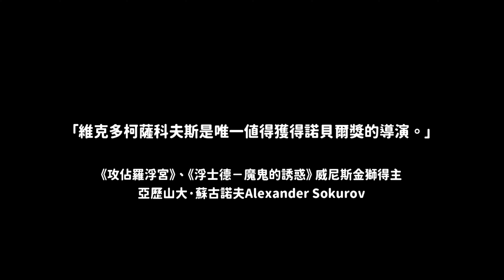4/29《農場我的家》正式預告｜美國爛番茄電影網97%超高好評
4/29 《農場我的家》
𝔾 𝕦 𝕟 𝕕 𝕒
《小丑》奧斯卡影帝 瓦昆菲尼克斯 監製
X
※《羅馬》奧斯卡最佳導演— 艾方索柯朗 Alfonso Cuarón
※《霓裳魅影》柏林坎城威尼斯最佳導演— 保羅湯瑪斯安德森 Paul Thomas Anderson
※《沒有煙硝的愛情》坎城最佳導演—帕威·帕利科斯基Paweł Pawlikowski
※《心靈捕手》坎城金棕櫚得主—葛斯范桑Gus Van Sant
※《凱文怎麼了？》坎城導演—琳恩倫賽 Lynne Ramsay
※《赤手登峰》奧斯卡得主—伊莉莎白·柴·瓦沙瑞莉Elizabeth Chai Vasarhelyi
※《攻佔羅浮宮》威尼斯金獅得主—亞歷山大·蘇古諾夫Alexander Sokurov
※《宿怨》《仲夏魘》名導—艾瑞·艾斯特Ari Aster
聯合好評盛讚！

══親情是她最深的眷戀══
🐖 榮獲美國 爛番茄電影網97%超高好評
🐖 榮獲 奧斯卡金像獎最佳紀錄片 15強
🐖 榮獲 柏林影展 邂逅單元競賽片
🐖 獲選 金馬國際影展
🐖 榮獲歐洲電影獎最佳紀錄片提名
🐖《寄生上流》美國發行團隊全新呈現

紀錄電影《農場我的家》（Gunda），是俄國導演維克多柯薩科夫斯基（Victor Kossakovsky）的最新作品，劇情講述1隻豬、2隻牛和1隻獨腳雞在北歐農場的日常，進而探索動物的內心情感，電影黑白分明、自然靜謐，以影像結合聲音、訴說一個深刻有力的故事，榮獲奧斯卡金像獎最佳紀錄片15強，並獲美國爛番茄電影網97%超高好評。

▌典藏預售套票開賣
🐖 隨票加贈 匠紙 Articraft 《農場我的家》胖小豬3D紙模型(原價480元），數量有限，送完為止。